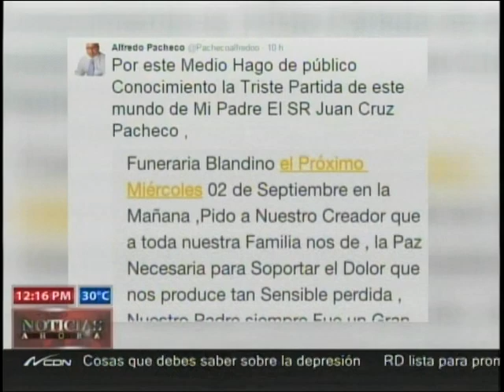Muere el padre de Alfredo Pacheco